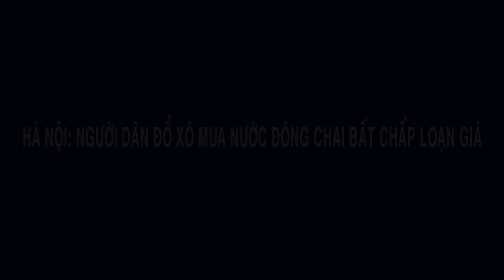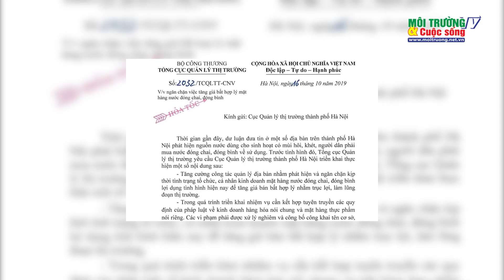Hà Nội: Người dân đổ xô mua nước đóng chai bất chấp loạn giá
Sau khi TP.Hà Nội khuyến cáo không dùng nước sông Đà để nấu ăn, nhiều cửa hàng tạp hoá, siêu thị ở các khu vực Thanh Xuân, Hoàng Mai... đã "cháy" hàng các loại nước lọc đóng chai.